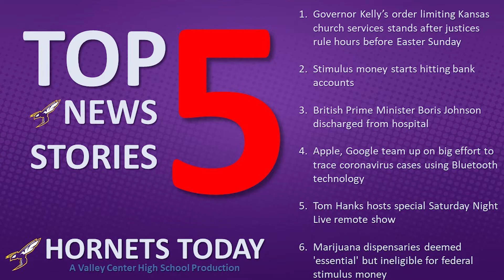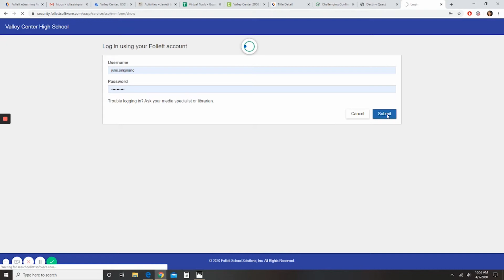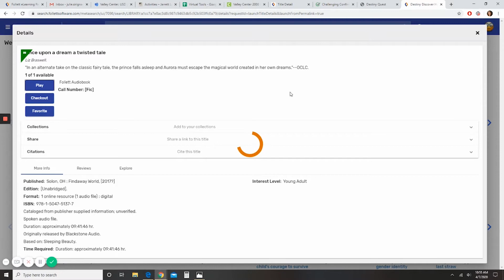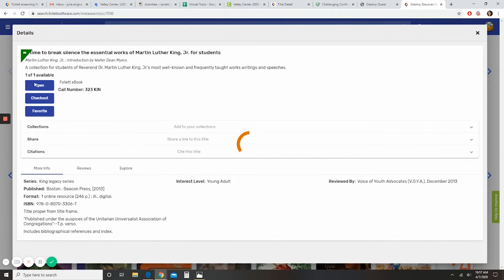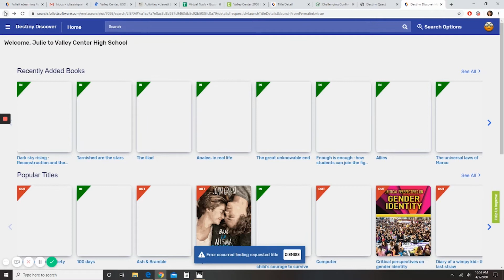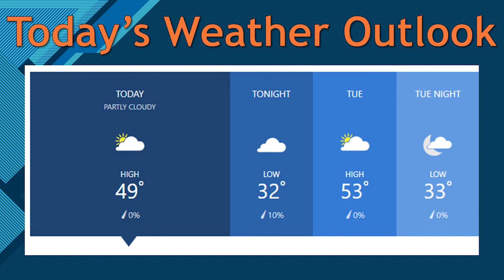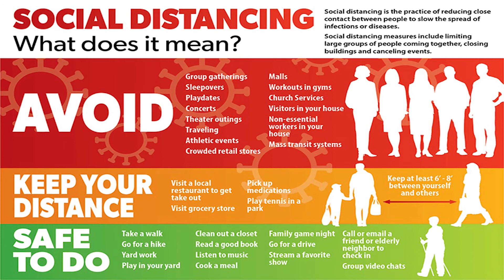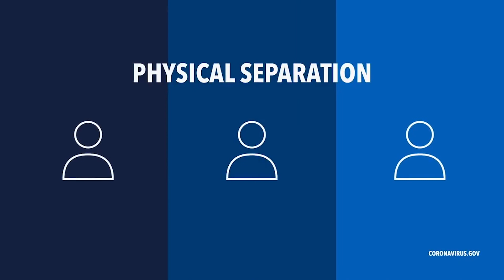Hornets Today --- Monday April 13, 2020